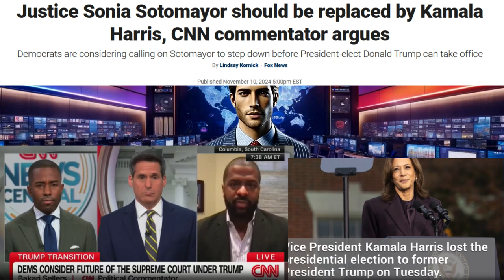Shocking! Democrats Move to Block Trump’s Supreme Court Pick Over Concerns -His Potential Choice!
CNN commentator Bakari Sellers has proposed that President Biden consider nominating Vice President Kamala Harris to the Supreme Court to replace Justice Sonia Sotomayor, before President-elect Donald Trump takes office. During an interview on CNN News Central, host John Berman asked Sellers about concerns among Democrats that Trump, along with a Republican Senate majority, might have the opportunity to appoint a justice if Sotomayor steps down.

Sellers argued that Sotomayor could retire soon, allowing Biden and the current Democratic majority to appoint another liberal justice before Trump’s inauguration. Sellers expressed his hope that Biden uses the remaining weeks of his term to make impactful decisions, including considering Harris for the Supreme Court. He stated, “You have a hell of a vice president right there who has a legal pedigree to sit on the Supreme Court. Let Republicans react; it’s within Biden’s authority.”

Berman, surprised by the suggestion, asked for clarification on Harris’s potential nomination to the Supreme Court. Sellers confirmed he was serious, saying he wanted to stir up conversation around the idea.

Sellers reiterated his thoughts in a post on X, stating, “Sotomayor needs to resign… This would limit Trump’s ability to make it 7-2. We could confirm in 10 weeks. Consider previously vetted candidates like Sri Srinivasan, Robert Wilkins, Michelle Childs, and yes, Kamala Harris